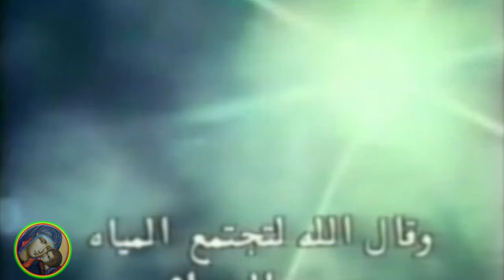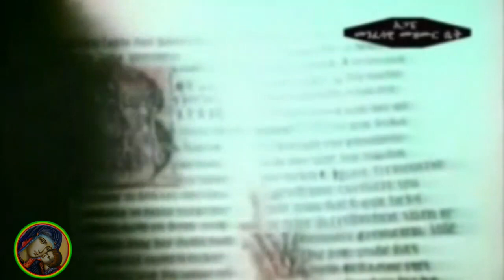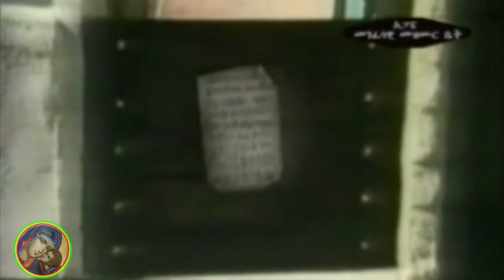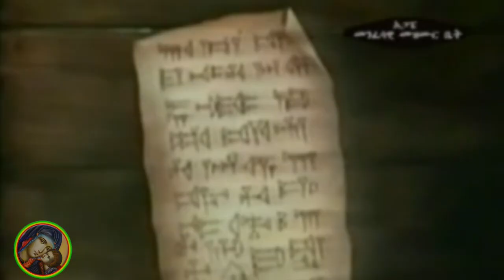ነብዩ ዳንኤል አጭር ታሪክ